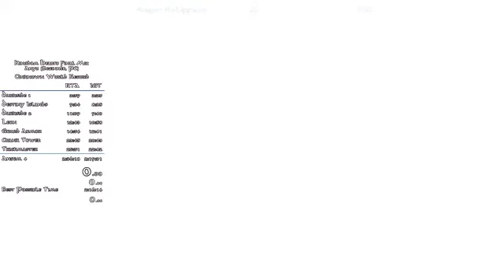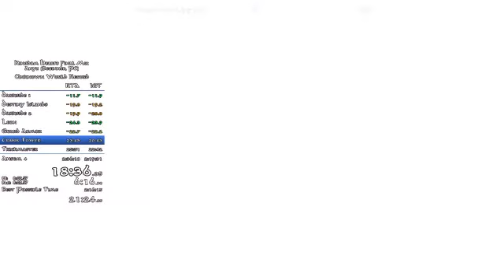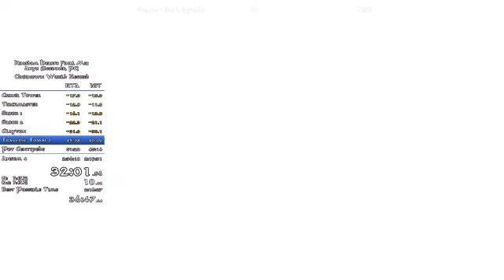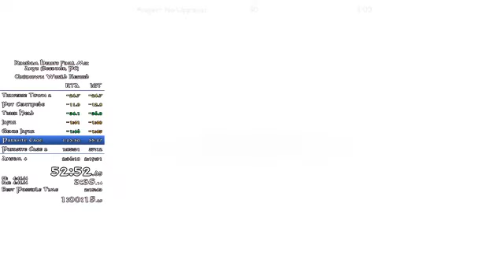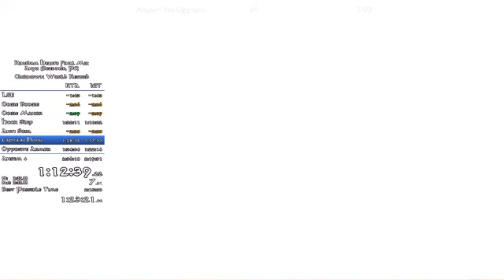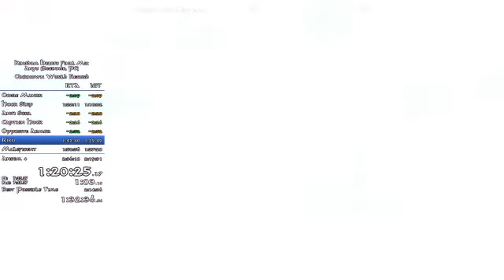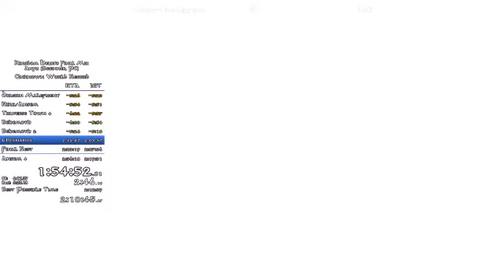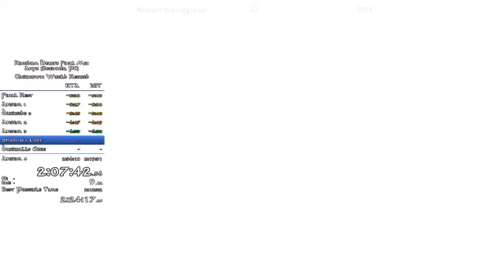Kingdom Hearts Final Mix Any% (Beginner, PC) Speedrun in 2:12:33 (Loadless)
Finally beat my xbox time I am so happy